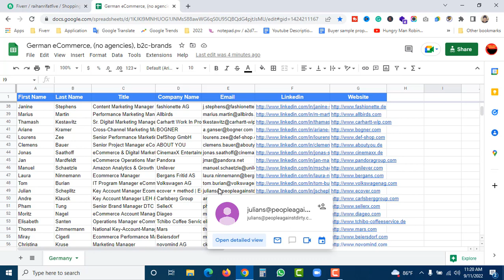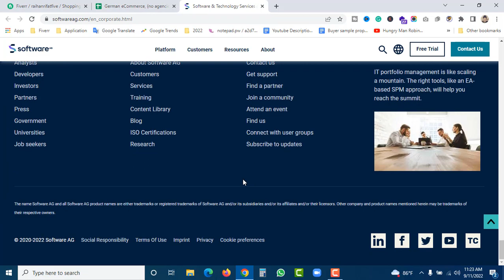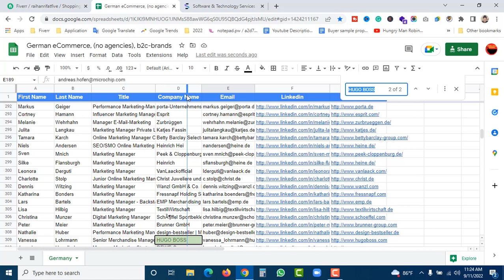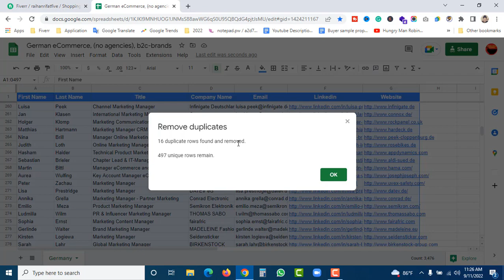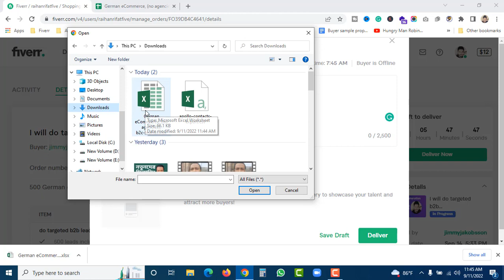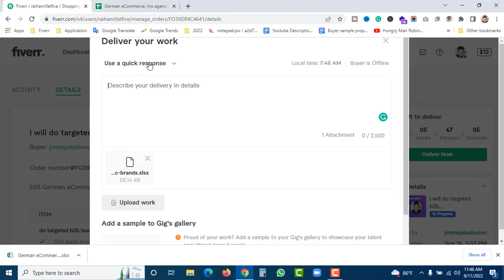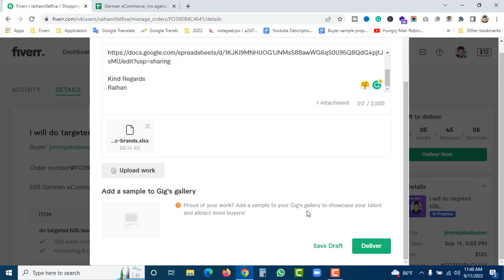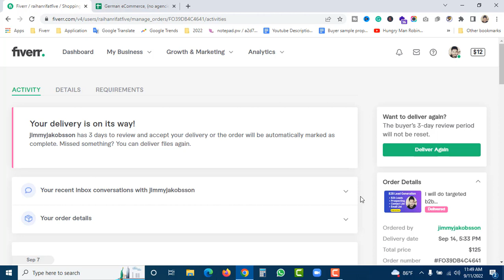How To Deliver Order On Fiverr